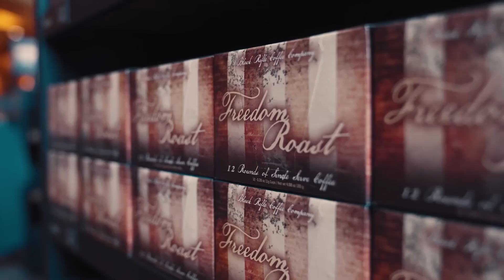WEIRDEST Sports That Exist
We react to some of the strangest sports and competitions that actually exist.

(TikTok) @Crain&Company